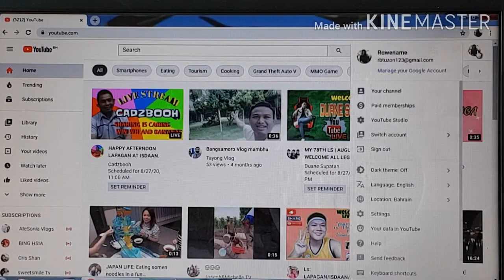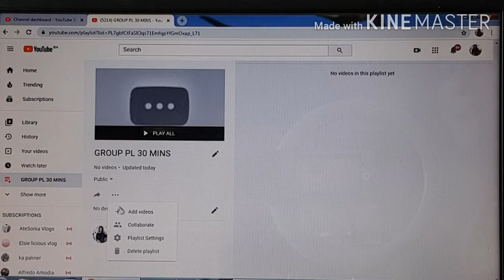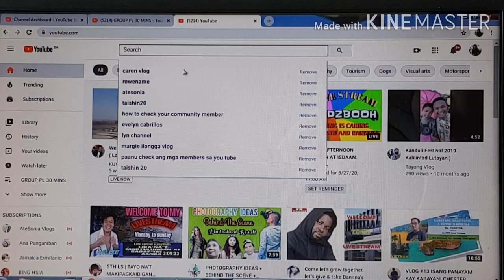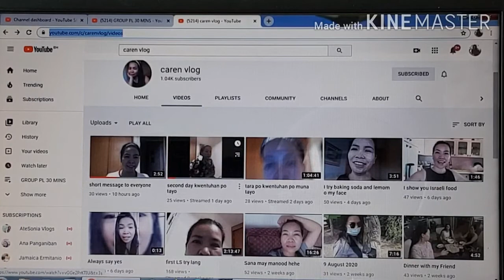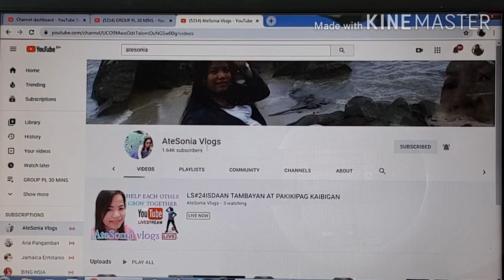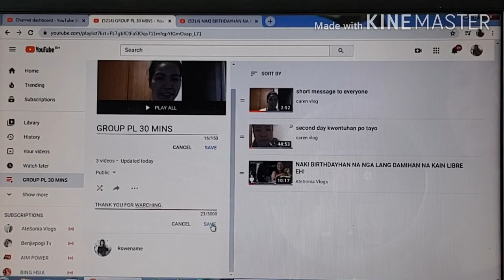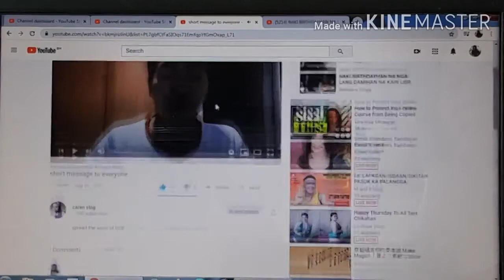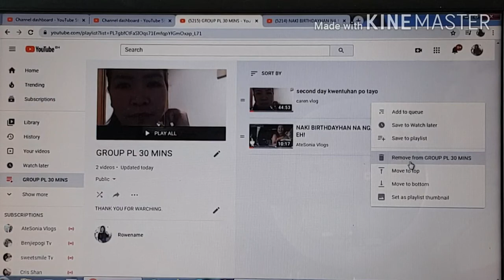HOW TO CREATE A PLAYLIST /GROUP PLAYLIST ON YOUTUBE, PAANU GUMAWA NANG PLAYLIST /STEP BY STEP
PAANU GUMAWA NANG PLAYLIST, AT USEFUL PO ITO SA MGA GUSTONG GUMAWA NANG WATCH TO WATCH SA INYONG MGA GROUPO.

(THIS VIDEO IS FOR FUN AND ENTERTAINMENT ONLY.)

Nash Aguas

THERE IS NO SHORTCUT TO SUCCESS, WE HAVE TO WORK FOR IT.